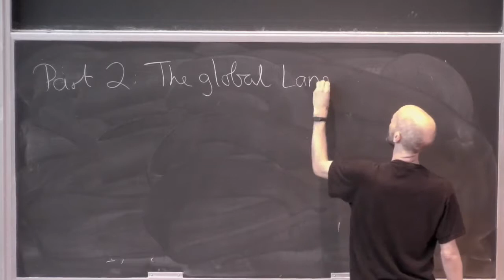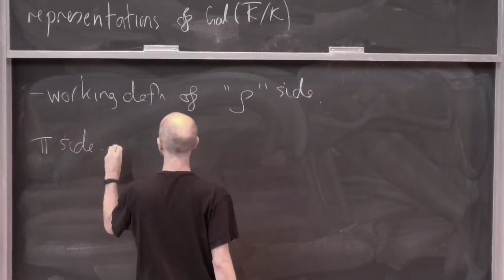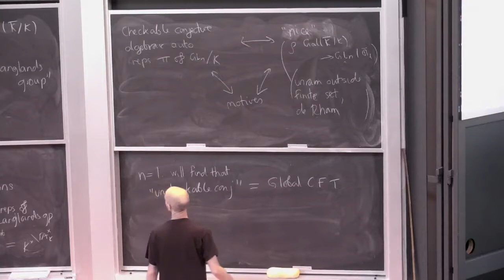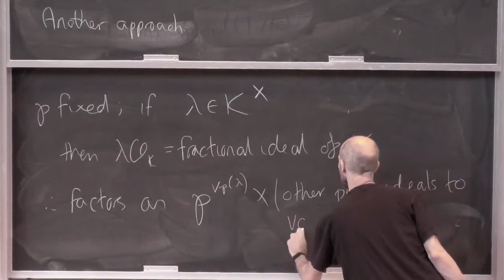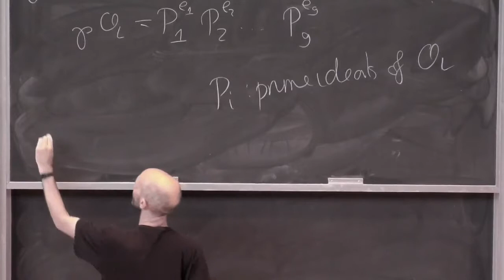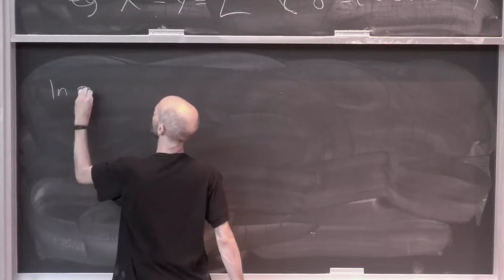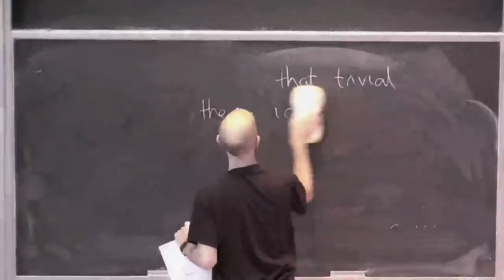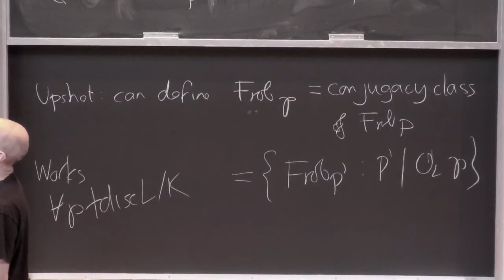Kevin Buzzard (lecture 10/20) Automorphic Forms And The Langlands Program [2017]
Summer Graduate School
Automorphic Forms and the Langlands Program

Kevin Buzzard (Imperial College, London)